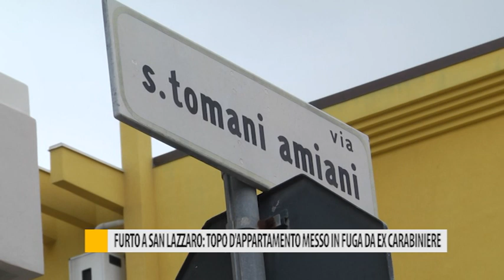Furto San Lazzaro: topo appartamento messo in fuga da ex carabiniere